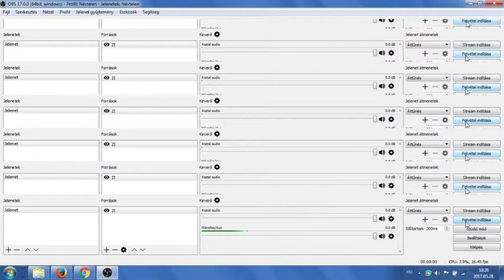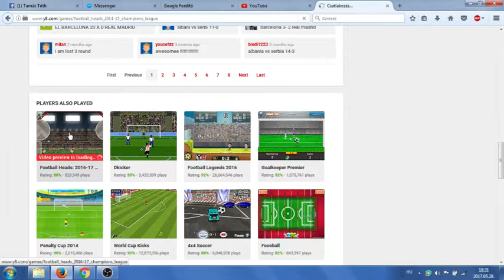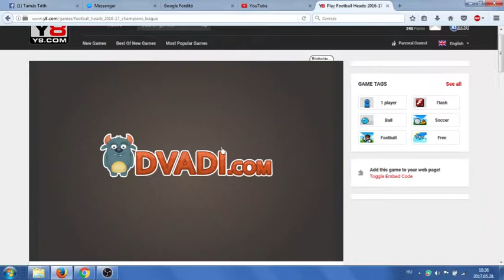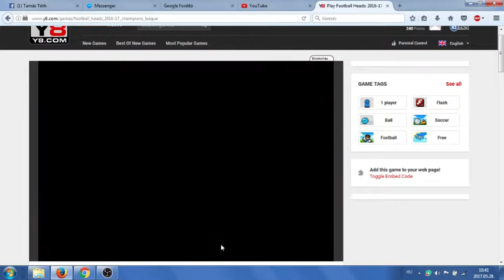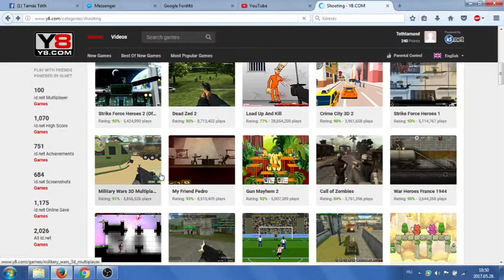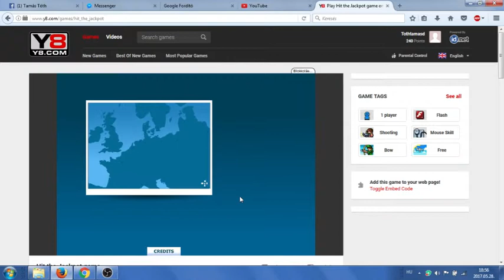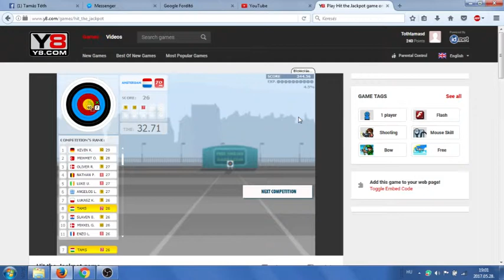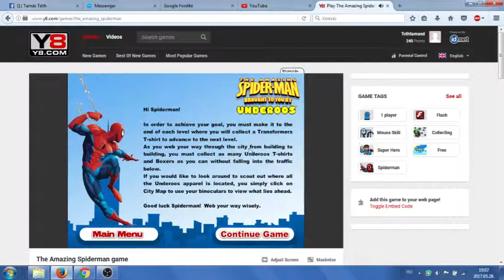JÁTÉK TAMÁS ZT